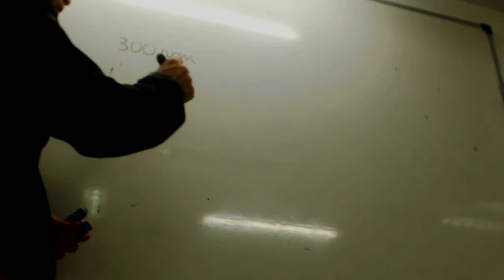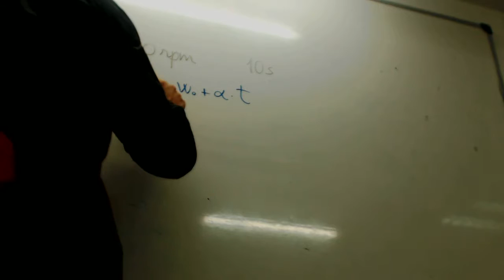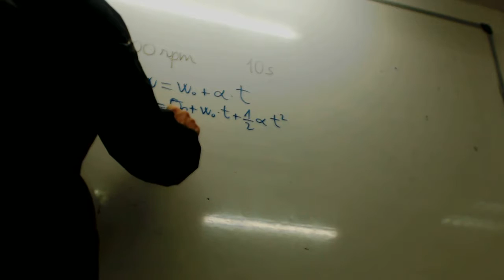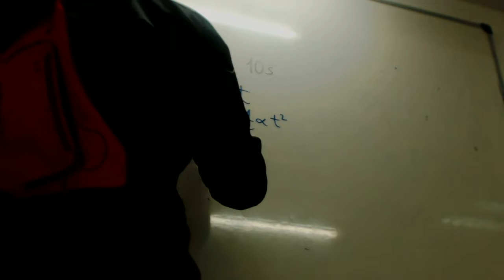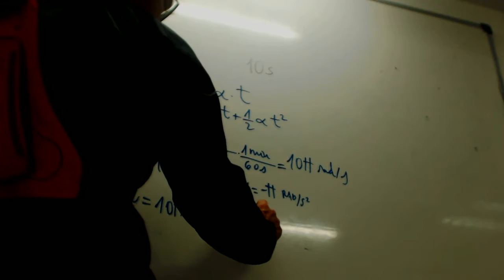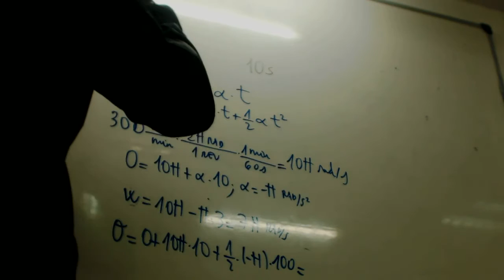Movimiento circular uniformemente acelarado franjmanela Academia Usero Estepona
Movimiento circular uniformemente acelarado franjmanela